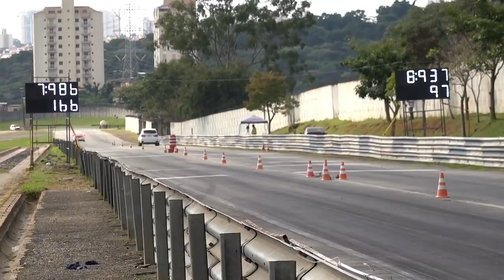UP TSI 370cv DEU BENGA EM GERAL NO RACH4